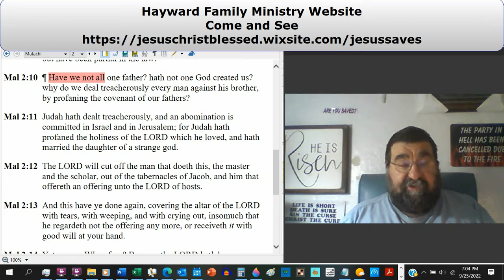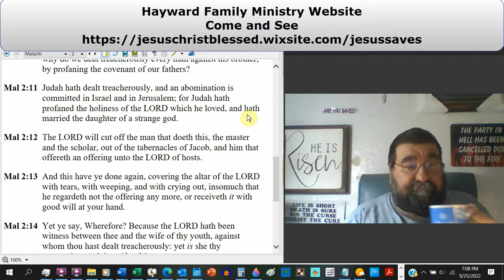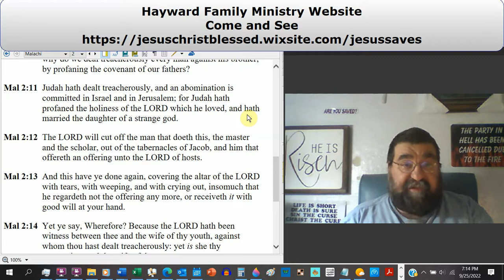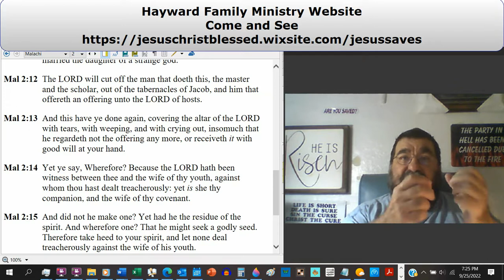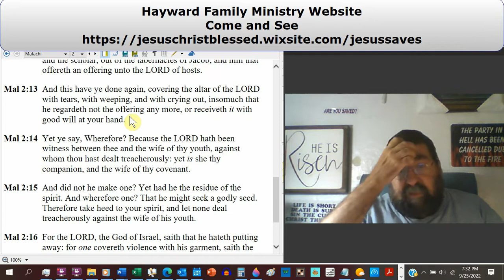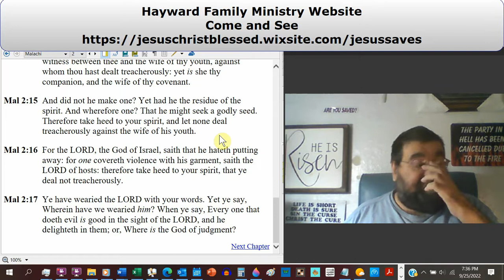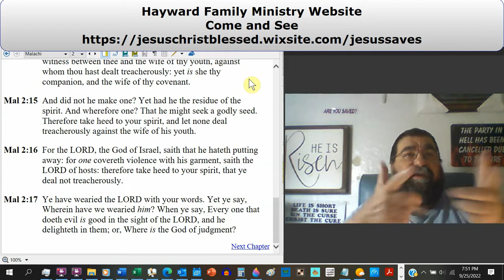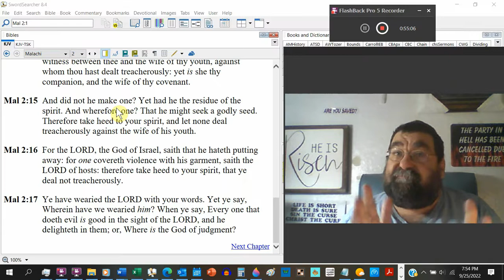He Hateth Putting Away Malachi 2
Priests and individuals for different marital abuses He scolds the people for idolatry, adultery, and infidelity as well as the priests for breaking their promises.